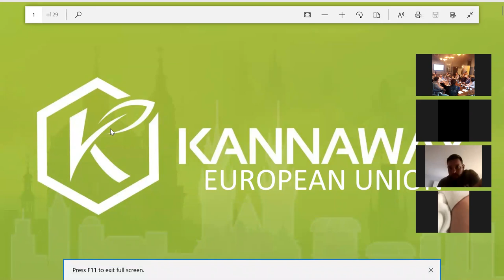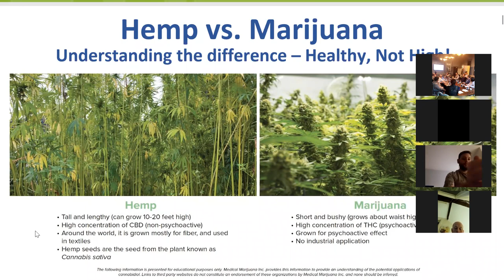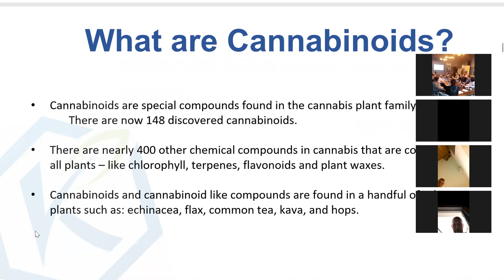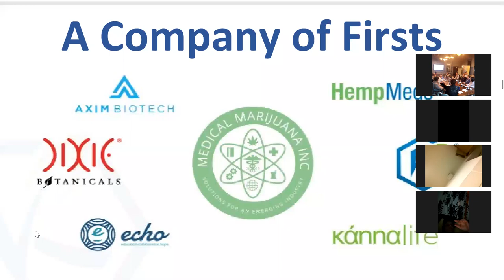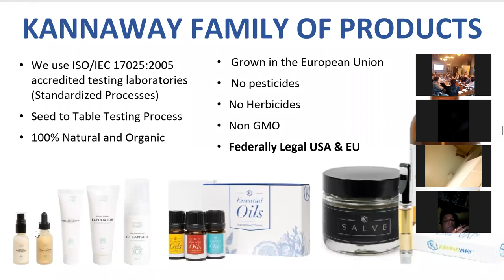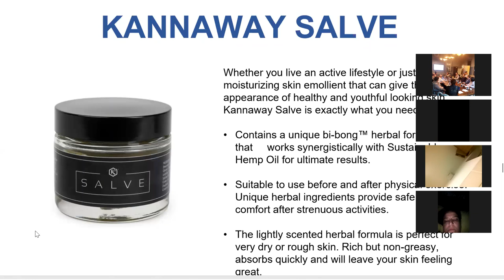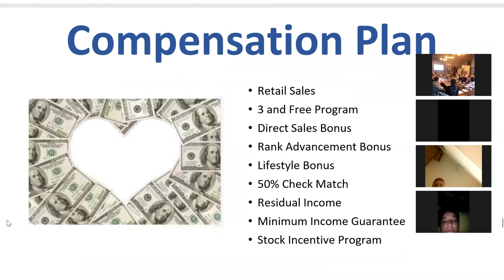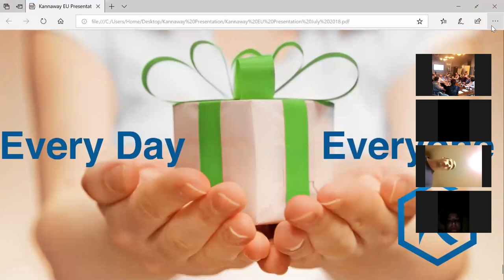Kannaway overview with Paul Gavaghan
Are you looking to get involved in the exciting legal Cannabis space? Find our how, with the company of firsts right here.